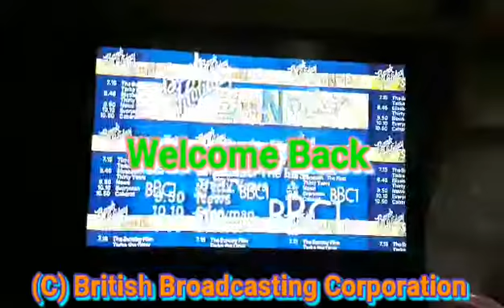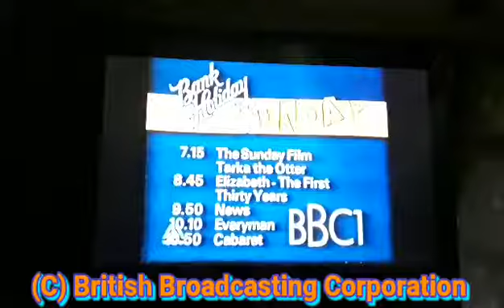BBC One - Bank Holiday Sunday Trailer 1983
A Trailer For Programmes On Bank Holiday Sunday In 1983 On BBC One.
7:15 - Tarka The Otter
8:45 - Elizabeth - The First Thirty Years
9:50 - News
10:10 - Everyman
10:50 - Cabaret